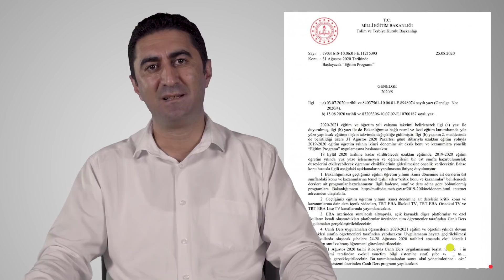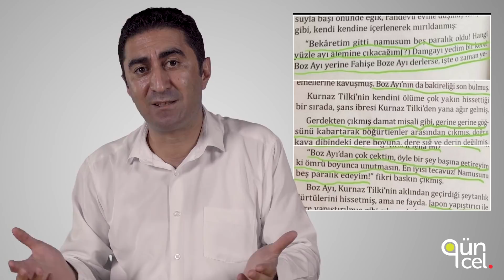ÖZEL OKUL SİSTEMİ ÇÖKERSE DEVLET OKULU SİSTEMİ DE ÇÖKER!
Güncel serisinin bu bölümünde konumuz Türkiye'de eğitim. Konuğumuz eğitim uzmanı İlhan Sevin, online eğitimin kesinlikle yetersiz olduğunu fakat maalesef yüz yüze eğitimin çok riskli olduğunu belirtti. Kademeli bir şekilde eğitime başlanması gerektiğini savunan İlhan Sevin, Türkiye'de özel okullar ve eğitimin niteliği üzerine görüşlerini de bizlerle paylaştı.